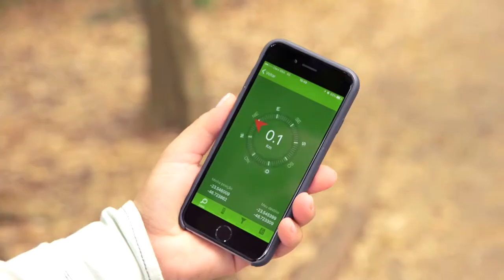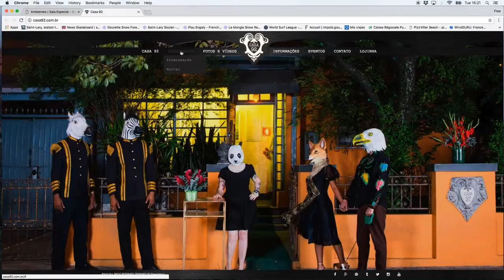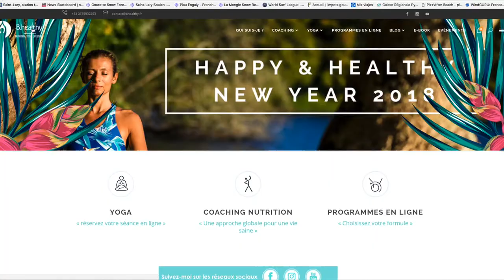Demo Reel Free Agency